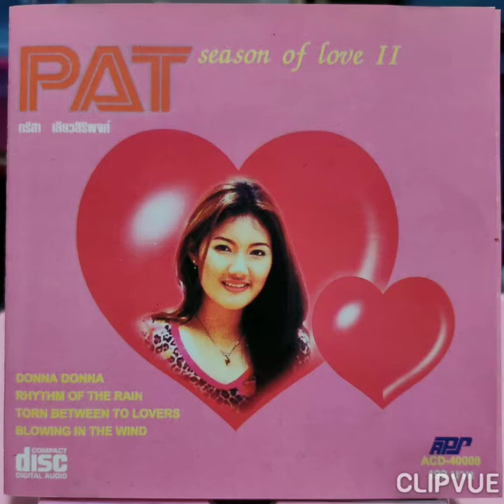12. GONE THE RAINBOW - แพท ทริสา เลียวสิริพงศ์ PAT TARISA LEAWSIRIPONG ALBUM SEASON OF LOVE 2